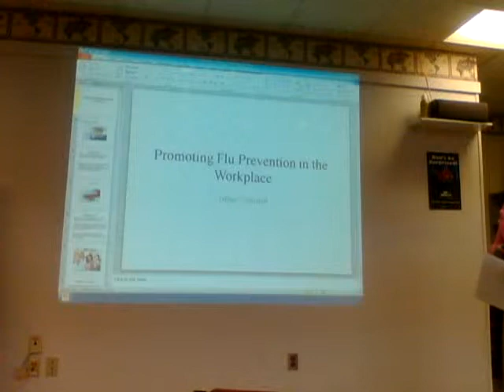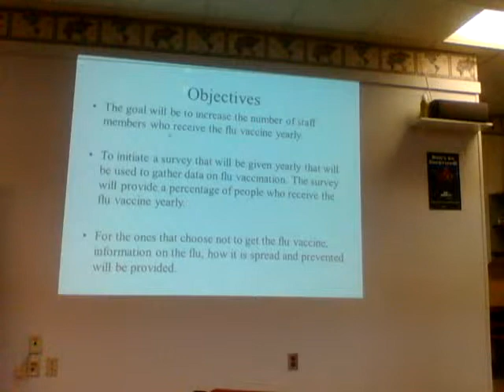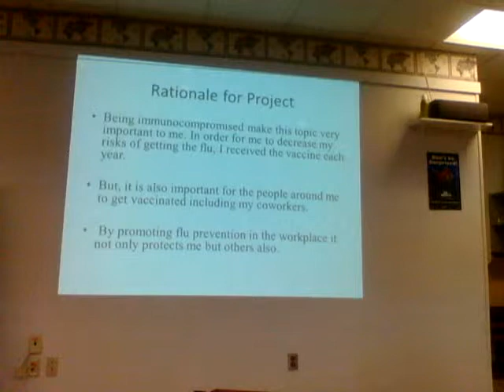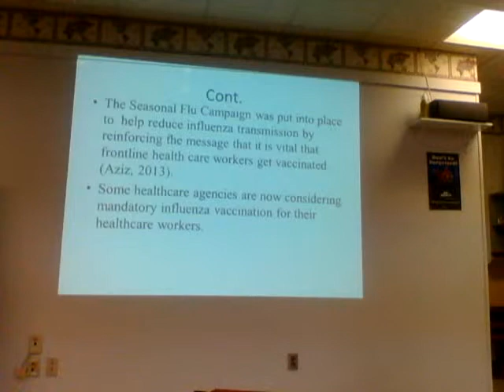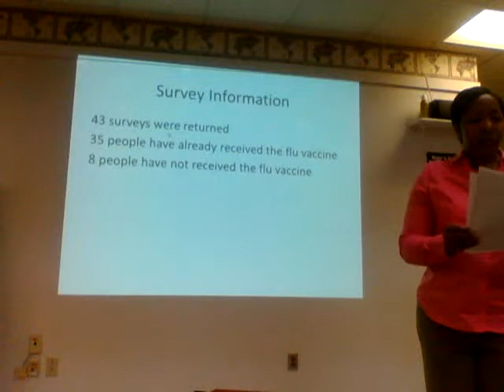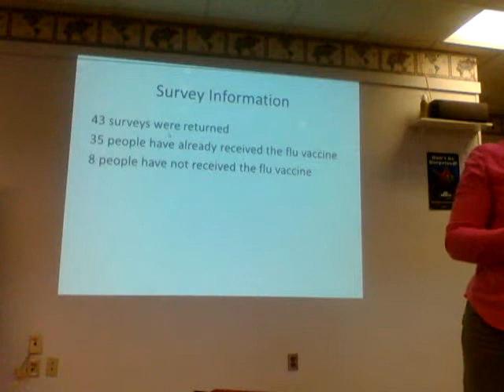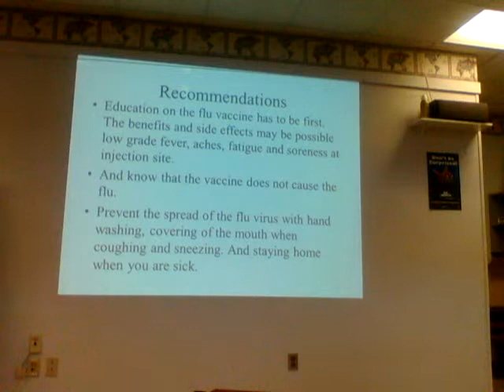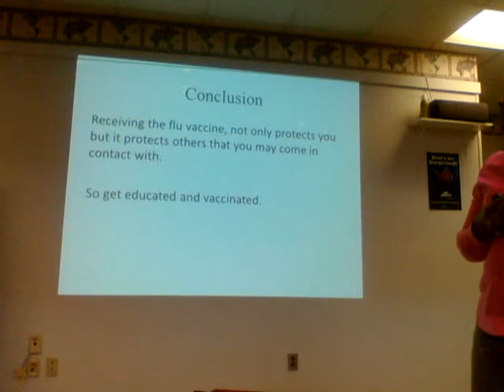Marshall Tiffany Capstone Presentation